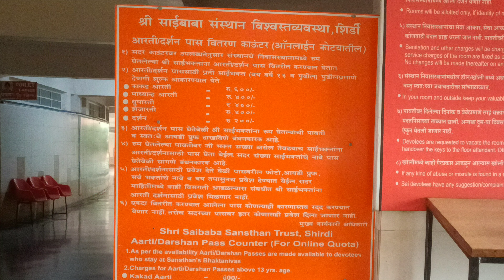Lockdown ke baad pehli baar chale bahar | Shirdi In 2022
Hello Dosto,

2022 ki shuruvaat kar raha hu Shirdi Sai Baba Darshan ke saath. Aap bhi chalo jaldi jaldi iss safar me!!

Shirdi yatra ka pehla bhaag hai ye!!
Dwarvati Bhakthniwas tak paunche kaise?

Shirdi station kaisa hai? ye sab hai iss video me!!

Umeed hai aapko pasand aayegi video!!

Best Regards,
Kartik Choumal